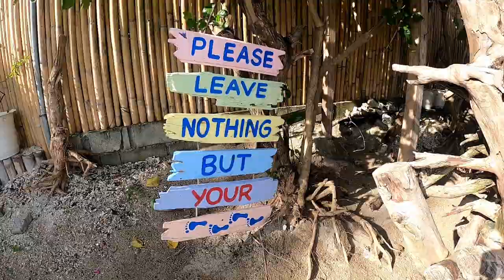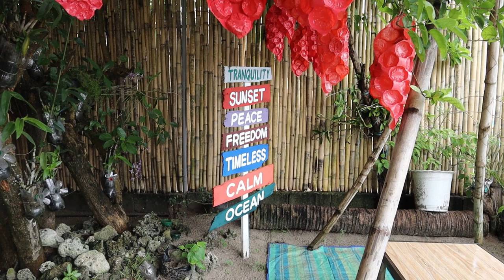Tambac Beach in Ligao Albay / The Shore by La Terraza and The Farm Plate in Daraga Albay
Wazzup Guys!

please join me again to my another travel and road adventures